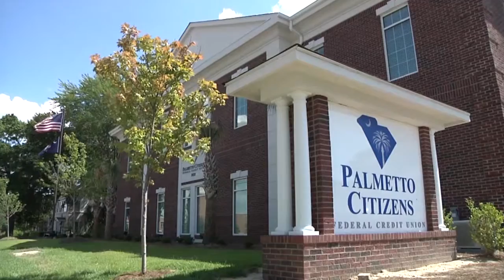MoneyWACH - April 2016